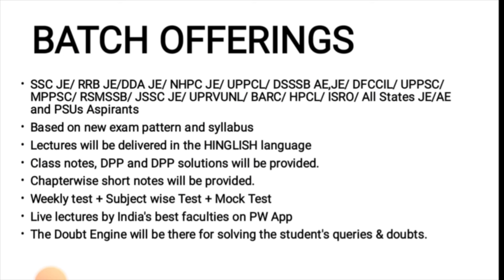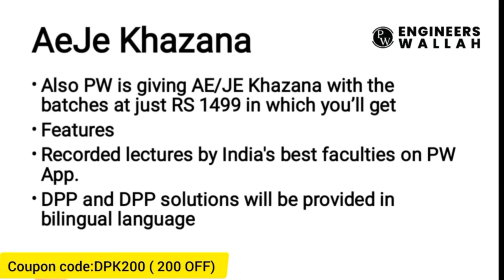SSC JE 2024 Crack in 2 Month | Reasoning में 50 marks कैसे लाये AIR 85 से सुने | No book Need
SSC JE 2024 में Reasoning में 50 में 50 कैसे लाये | SSC JE CPWD AIR 85 Rank | 36 to 49 Marks

PW has got you covered with their batches. Hurry Now!

Fateh SSC J.E. -
Fateh SSC J.E. -
RRB J.E. Foundation Batch -